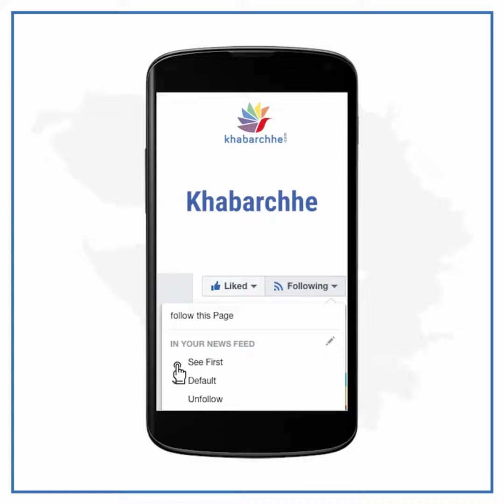05 ઓગસ્ટ 2023, સાળંગપુર, હનુમાનજી મંદિર